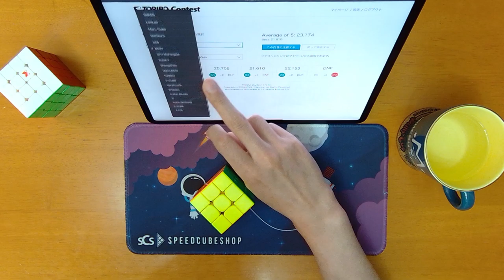TORIBO Contest 2022 前半期 第18節 3×3×3 23.174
使用キューブ: Cuber's Home RS3M MagLev Enhanced Stickerless

OLL暗記進捗: 57/57! ……とはいえ、まだパターンを見て即座に手を動かせない状態なので、本番はこれからと言った感じが凄い。
試技5回目はタイマーをスタートし損ねてキューブを回してしまったのでDNFです。

00:00 Start
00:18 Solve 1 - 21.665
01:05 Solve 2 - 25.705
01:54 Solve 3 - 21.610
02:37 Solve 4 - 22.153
03:21 Solve 5 - DNF (21.769)